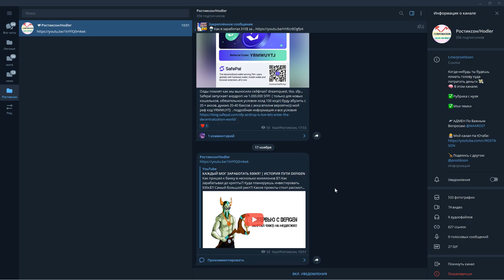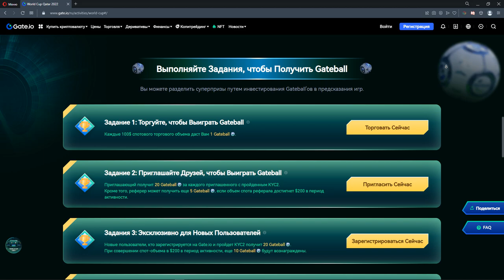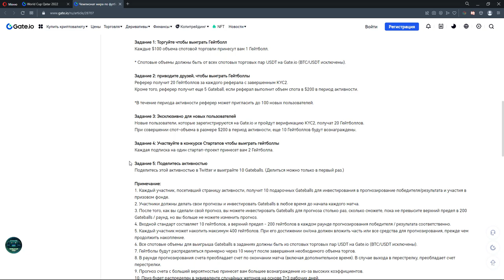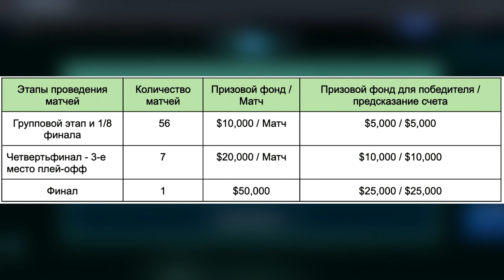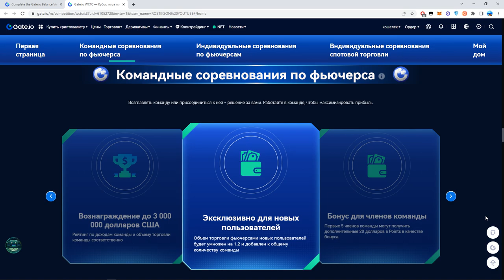Сделай Прогноз и Выиграй Крипту/Чемпионат мира по футболу Конкурс В криптовалюте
2) Копия булл икс, говорят не отличается, тоже попробуй, чисто дизайн отличается, мне больше булл икс, но я пробовал оба

4) Тут просто, удобно покупать с телефона, прям вайбик, иметь на готове стоит

5) Бонк бот, крутой старичок, кто понял, тот понял

7) Маестро также как Троян, очень удобно флипать в дороге с телефона

9) Блум Солана, окей новичок ничего не могу сказать

13) База если торгуете Трон лучше нет, это Bull X это фирма

Всем Привет!Я покупаю криптовалюту)
СОВЕТЫ начинающим:
1)Начните со спотового рынка,а только потом переходите на фьючерсы и что-либо подобное(лучше через месяц).

2) Покупайте только на ту сумму,которую вы можете потерять,и будьте готовы ждать.

3)Изучайте графики,смотрите на недельный,месячый график,и вы примерно поймёте на каком этапе находится сейчас монета,и если она на максимуме,стоит ли ее покупать?

4)Стоит ли покупать новые монеты?Да!Но нет!Более 90% может потерять свою стоимость в разы,поэтому лучше начните с топ 10 криптовалют,топ 50 максимум!

6)На рынке,как и в жизни,что-то модно,а что вышло из моды,а что-то выйдет из моды,а что-то будет вечно...Будьте аккуратны)
7)Если вы потеряли деньги,не пытайтесь через секунду  восстановить и приумножить,лучше сделайте паузу.

8)Будьте аккуратны с новостями,у каждой новости есть свой автор и свой выгодоприобретатель..

9)Не верьте в вечный рост

10)Помните зачем вы пришли,за прибылью!

11)Точно знающих будущее не бывает!